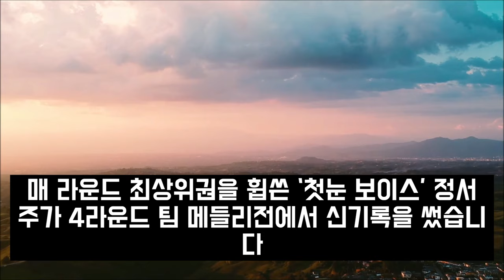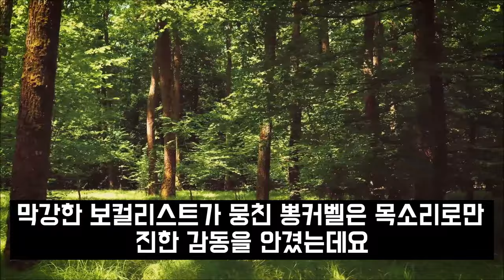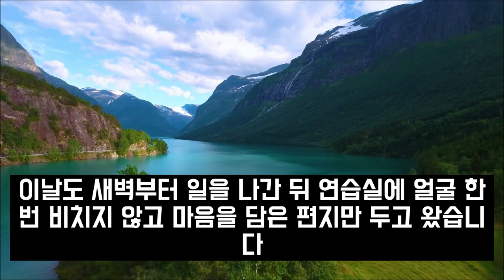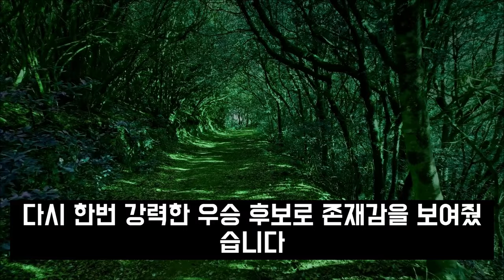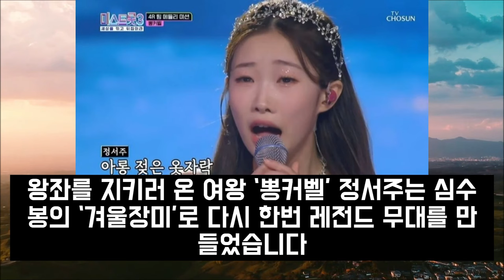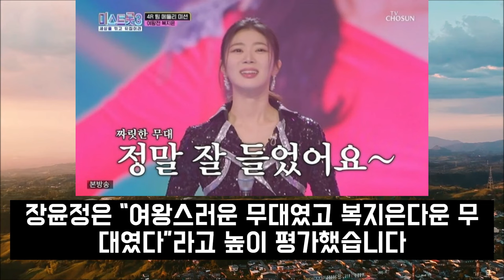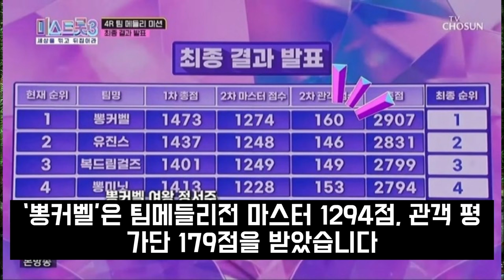미스트롯3 오유진 탈락 충격패배 점수스포 결과유출 정서주 빈예서 난리난상황